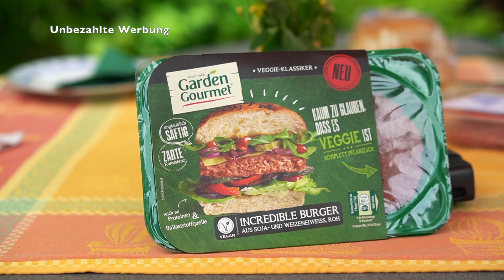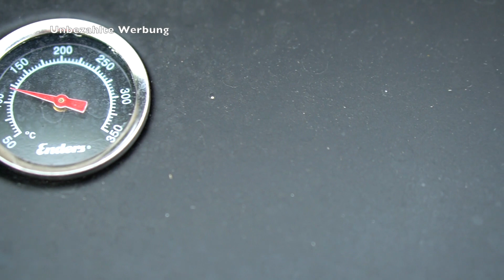Besser als Beyond Meat? Wir testen Garden Gourmet Incredible Burger!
Nach unserm Video zu den Beyond Meat Burgern haben wir gesagt bekommen es gibt eine Alternative von Garden Gourmet. Den mussten wir natürlich auch testen.
Hier unser Fazit.

Mein Equipment:

-Sony a6400
-MacBook Air
-iPhone X
-iPadAir2